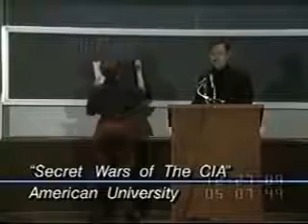Secret Wars of the CIA - Former CIA Chief John Stockwell (C-SPAN)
This video is the property of its proper owner and is posted here for educational and informational purposes.

1. The purpose and character of the use, including whether such use is of commercial nature or is for nonprofit educational purposes
2. The nature of the copyrighted work
3. The amount and substantiality of the portion used in relation to the copyrighted work as a whole
4. The effect of the use upon the potential market for, or value of, the copyrighted work

Acknowledging the source of the copyrighted material does not substitute for obtaining permission.